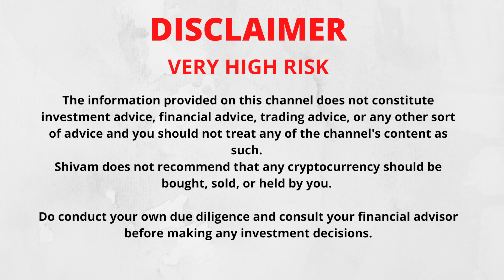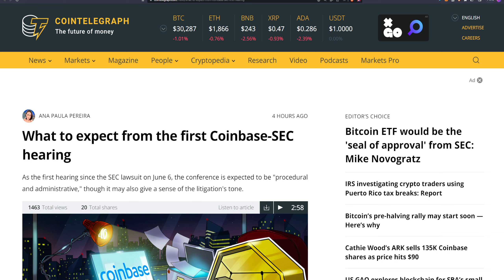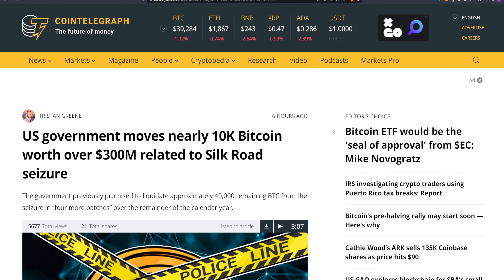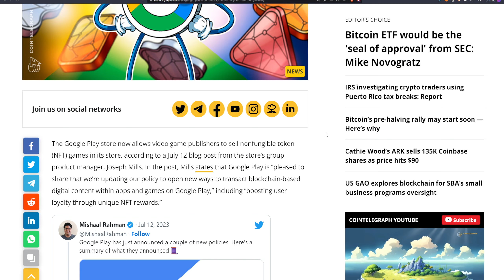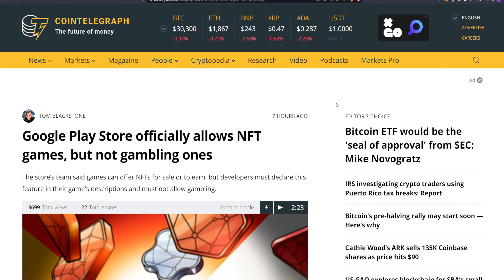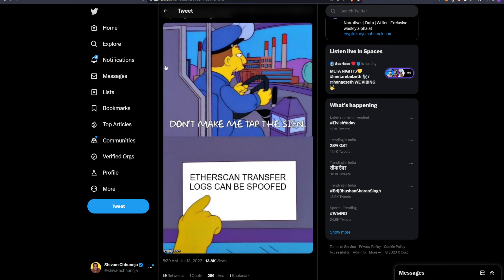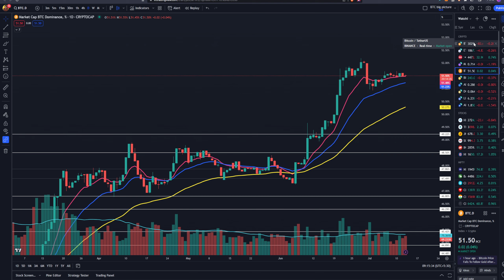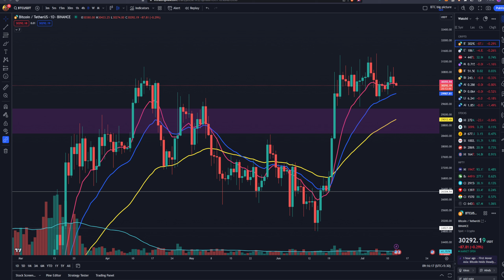⚠️Layer Zero Token Agaya? Google Allows NFTs On Play Store | SEC vs Coinbase Update | Crypto Updates